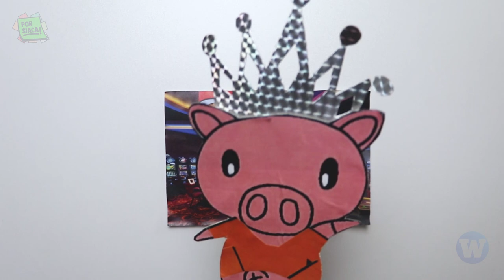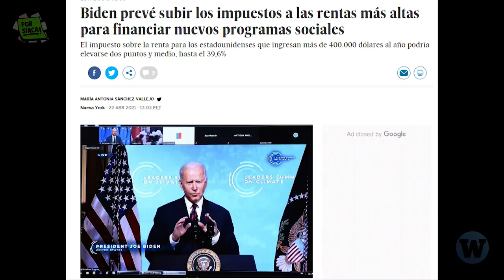¿Te preocupa la ECONOMÍA? Perú ya pierde millones de soles y lo explicamos con chanchitos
PorSiaca Hoy te contamos la historia del chanchito Koin y del chanchazo Choristar que junto a sus amigos del Gobierno y abogados Chanchiviles pueden acceder a privilegios tributarios y evitar pagar sus deudas con el Estado generando millones de pérdidas al país.
¿Cómo lo hacen? y ¿Qué podemos hacer al respecto? Mira el video para averiguarlo.

📌 Video Anterior: Reaccionando a memes ¿racistas? de la segunda vuelta electoral

📌 FUENTES:
Casinos tragamonedas no pagan 400 millones de soles por IGV al año
CEPAL: Panorama Fiscal de América Latina y El Caribe